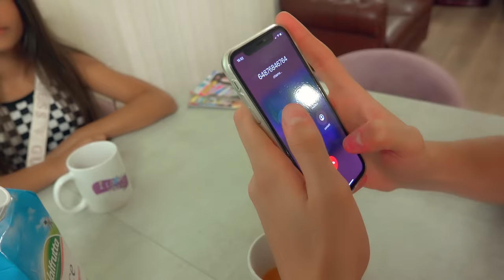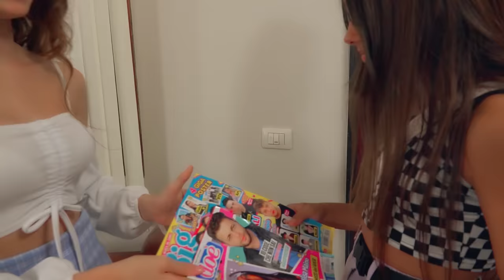IL MIO FIDANZATO MI HA TRADITO CON LA MIA AMICA !!! - by Charlotte M.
Che ci fa la mia amica col mio fidanzato?? Mi ha tradito e io.
Visitate il mio nuovo sito per magliette,cuscini, cover, tazze e altro di noi fenicotteri e con il logo della canzone.
Il libro" Un'estate al college infestato " si può ordinare ai link qui sotto o comprare in libreria